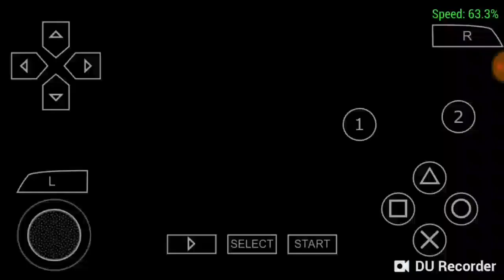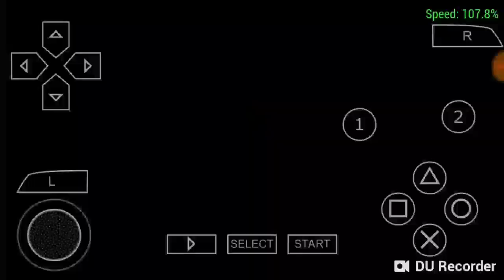NEW DBZ TTT MOD AND MENU DBS AUDIO DRAGON BALL SUPER + NEW TEXTURES BT3 +AUDIO DRAGON SUPER 2018